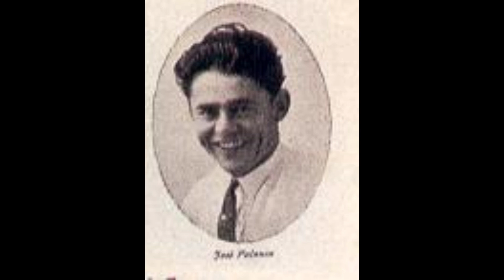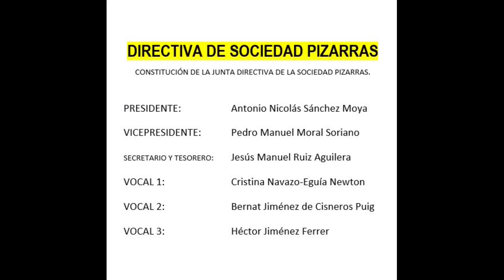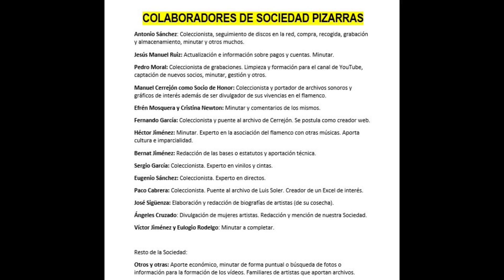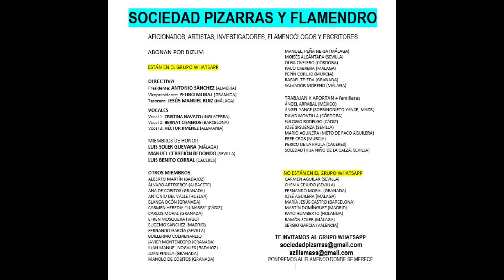Vinilo 99% JOSÉ PALANCA CON ANTONIO ARENAS EN VINILO 1969 12 CANTES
JOSÉ PALANCA

GUIA DE AUDICION

PINCHE EN EL QUE DESEE

ESCUCHAR

Jose Palanca en vinilo 1969

00:01. Fandangos “Yo no sé a cual de las dos” “Por que me tratas tan malamente”

02:10. Fandangos “Tan hermosa y peregrina” “Me voy a ir a morir”

04:23. Fandangos “Por que me dices vete ya” “No has debio tratarme tú de esa manera”

06:29. Fandangos “No me la pueden curar las medicinas” “Le quieren quitar su valor”

08:33. “A sido muy grande el delito suyo” “Por que no quiere vivir conmigo”

10:46. Fandangos. “Abandonao de los cristianos” “Ella vivía con un hombre”

13:05. Fandangos “Silencio voy a pedir” “Cuando de verdad se llora”

15:11. Fandangos “Yo soy el cante señores” “Se llama Juan Zumaquero”

17:14. Fandangos. “Ayer cruzo su carrera”
 “Ahora es razón que ya me pague”

19:25. Fandangos “Se han debió quedar escrita” “Lanzan al viento los sonios”

21:33. Fandangos. “Si algún dia la llego a perder" “Y no he tenio contestación”

23:23. Fandangos “Viva el reino que tiene la tierra de Levante” “Calor de nadie me quedaba ya”